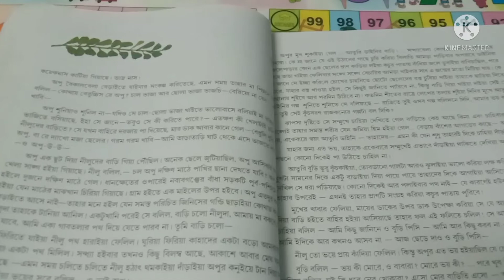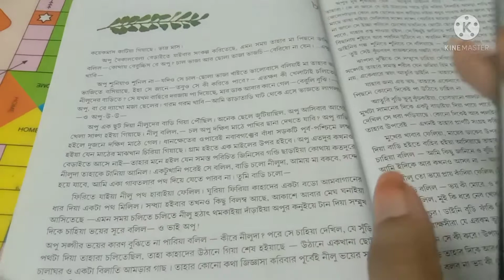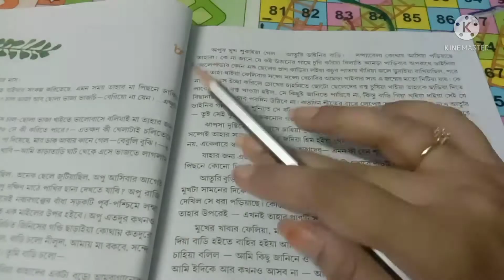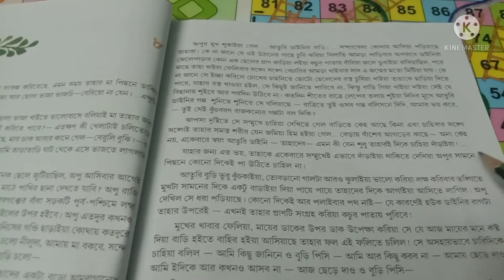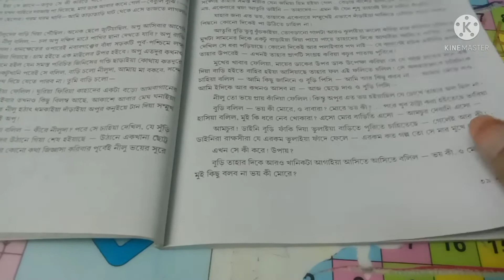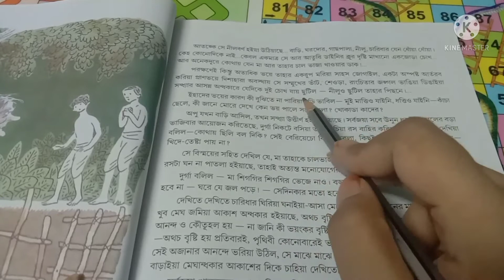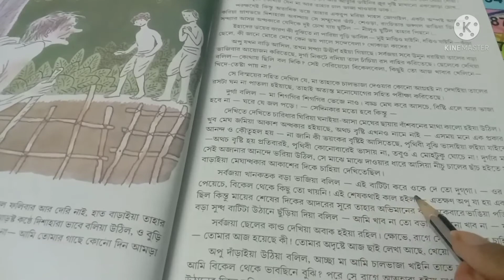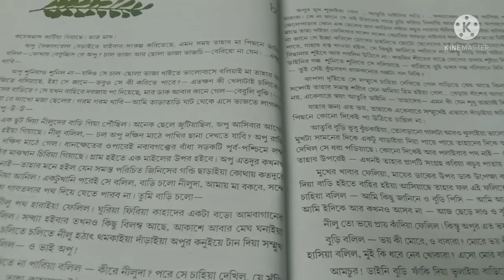pather panchali - class 8 bangla || পথের পাঁচালী অষ্টম শ্রেণি || wbbse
pather panchali - class 8 bangla || পথের পাঁচালী অষ্টম শ্রেণি || wbbse / পর্ব 8

pather panchali class 8 bangla
pather panchali
পথের পাঁচালী
 ছোটদের পথের পাঁচালী অষ্টম শ্রেণি